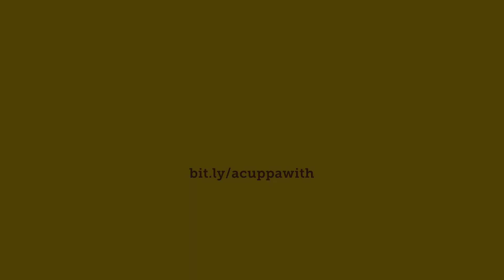A Cuppa With: Gabriel Lim, PS MTI on Pastimes